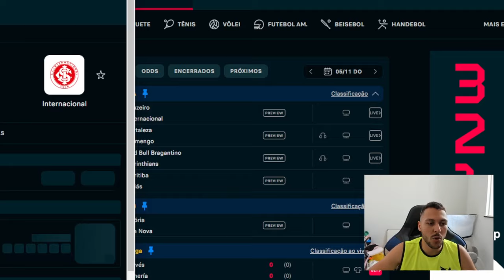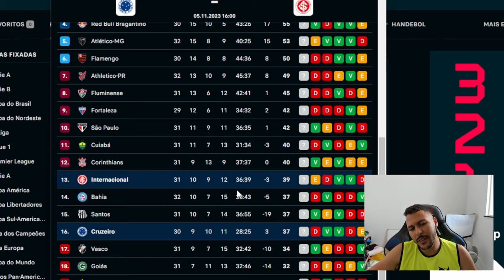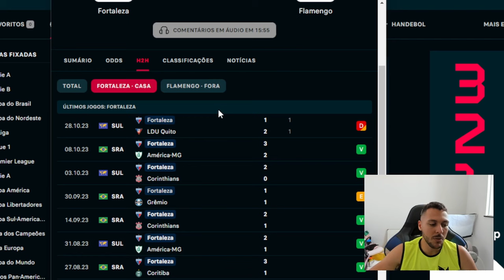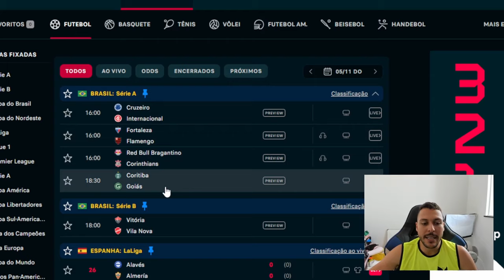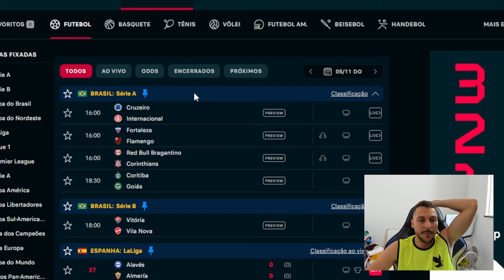PALPITE FUTEBOL DO DIA 05/11/2023 + DUPLA DO DIA